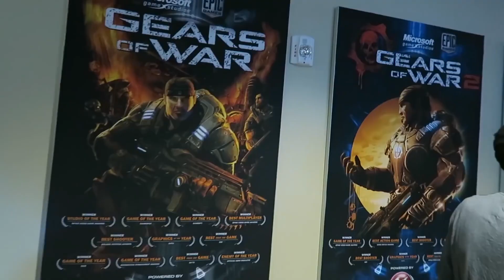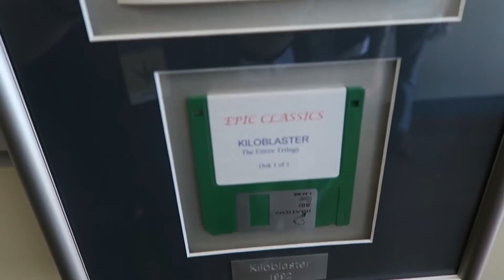Paragon. Первый взгляд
Обосновавшись в конференц-зале Radisson Blu, Epic Games оборудовали целый зал, в котором сперва пресса, а потом и избранные члены комьюнити могли оценить как PS4-версию игры, так и православную компьютерную. На предложения «Would you like to play on PS4?» мы гордо отвечали «No thanks, PC Master Race». Обстановка очень располагала к игре — огромные запасы кофе и газировки ждали своего часа, а дружелюбные сотрудники «Эпиков» сновали туда-сюда, с энтузиазмом рассказывали правила игры и самую малость делились подробностями разработки Paragon.